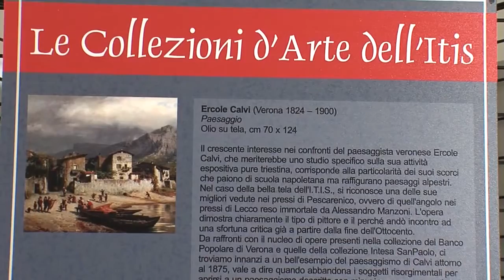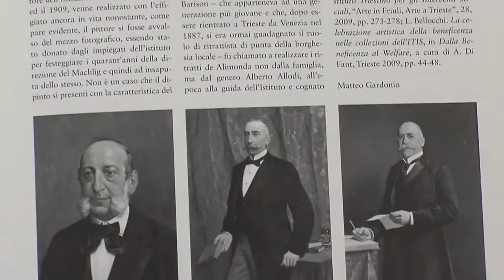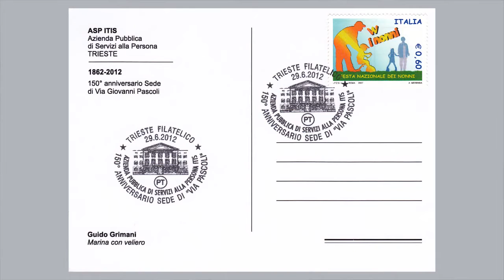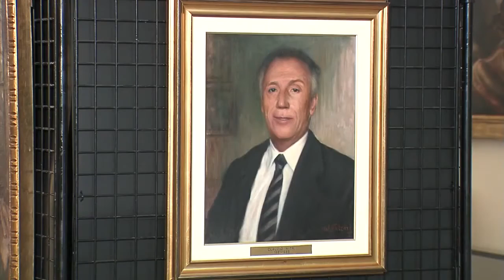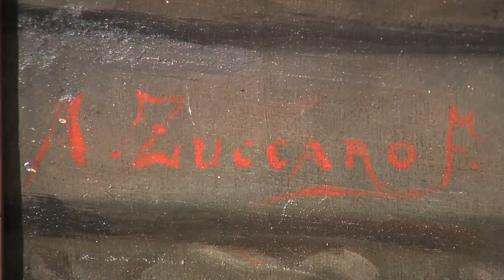Le collezioni darte dellItis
Trieste, 19 luglio 2012: video realizzato dallo Studio Publismeg in occasione della presentazione della mostra e del catalogo "Le collezioni d'arte dell'Itis" nel 150° anniversario della sede attuale. Sono intervenuti: il critico d'arte arch. Marianna Accerboni, il presidente dell'A.S.P. Itis avv. Raffaella Del Punta e i curatori dott. Matteo Gardonio e dott. Daniele D'Anza.